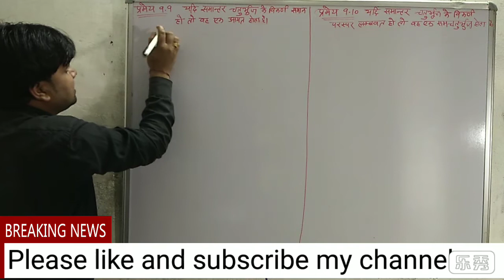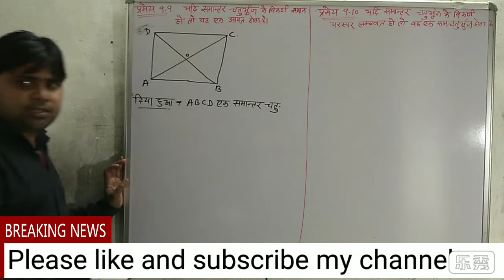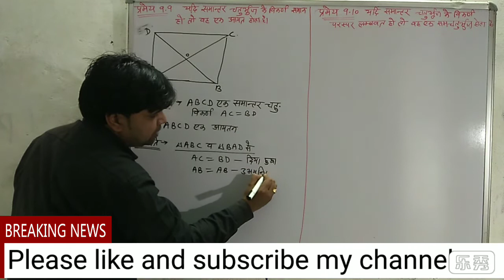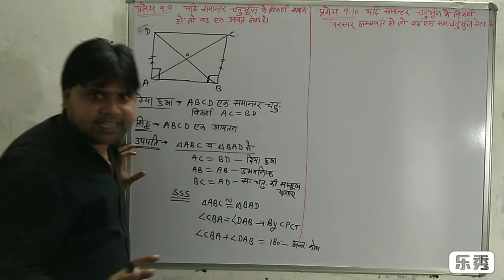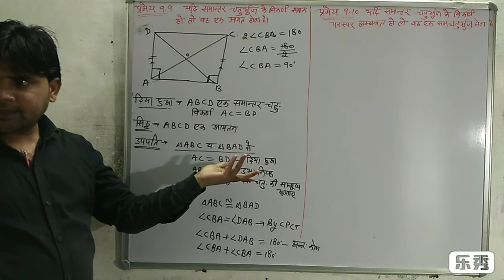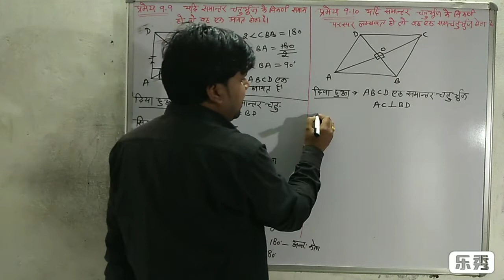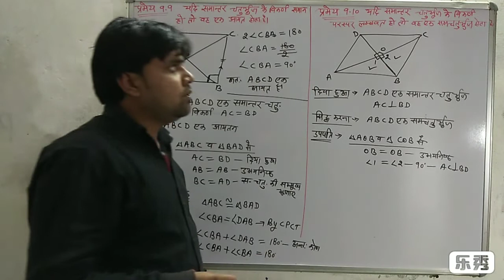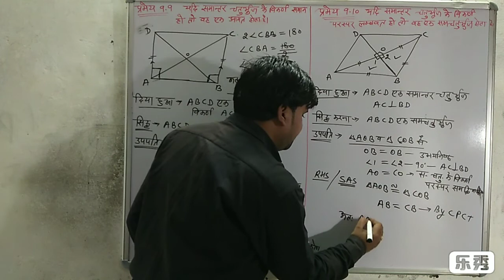प्रमेय 9.9&9.10 प्रश्नावली 9 ( चतुर्भुज ) कक्षा 9th गणित